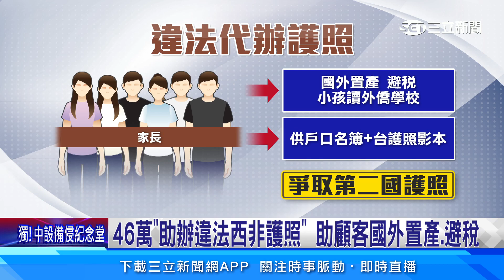涉違法代辦西非護照！移民公司負責人百萬交保│94看新聞